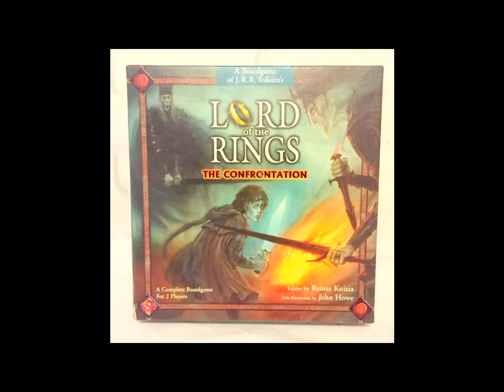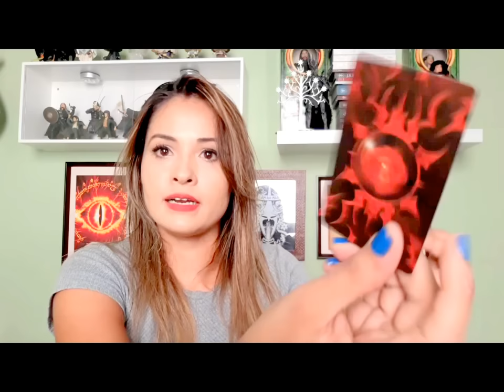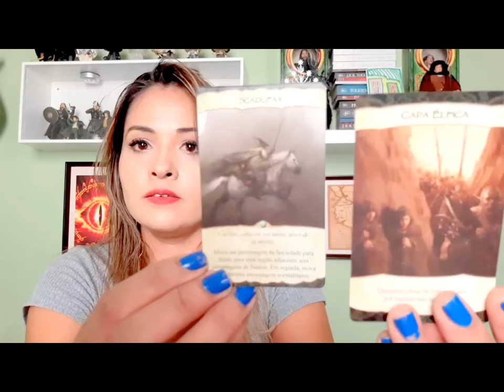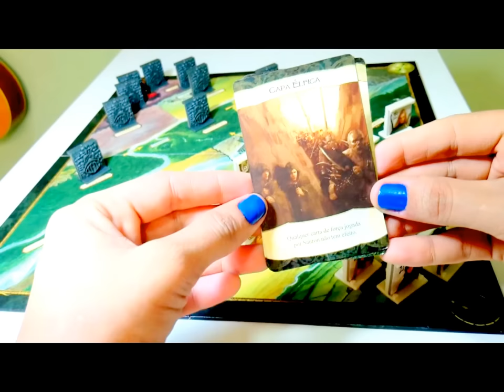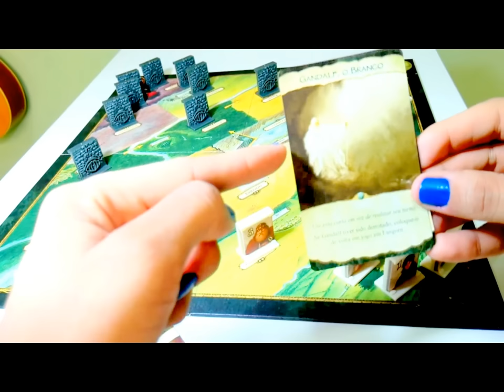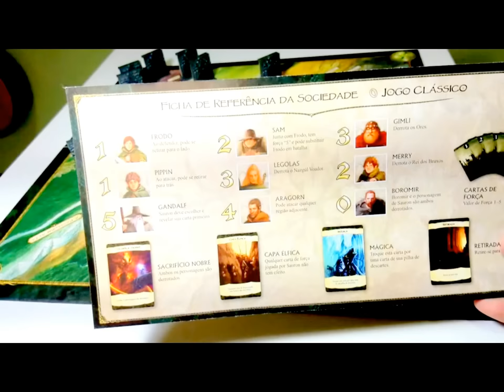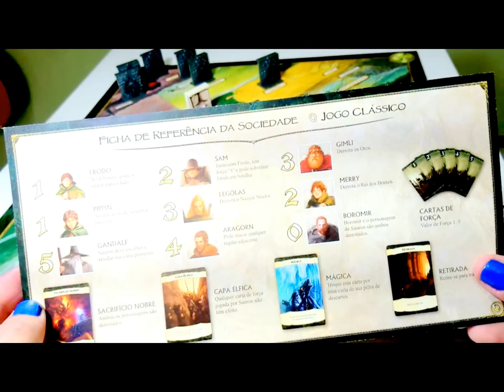Resenha Jogo "O Senhor dos Anéis: O Confronto" | TT 254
Um jogo de estratégia sobre a Terra-média que não vai ocupar mais do que 15 minutos do seu "preciosssso" tempo. O Senhor dos Anéis: O Confronto é o board game da Galápagos Jogos ideal para amantes de RPG que não têm tempo a perder. Você será capaz de levar Frodo até Mordor? Confira esta linda adaptação da obra de J.R.R. Tolkien!

- Apresentação: Talita Barros

FANPAGES PARCEIRAS - - - - - - - - - - - - - - - - - - - - - - - - - - - -

- MÚSICAS - - - - - - - - - - - - - - - - - - - - - - - - - - - - - - - -